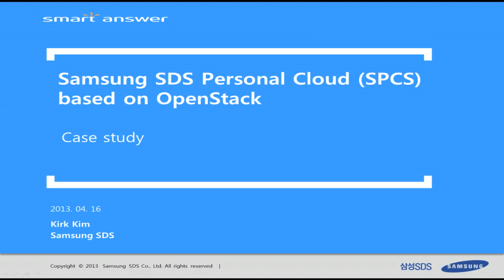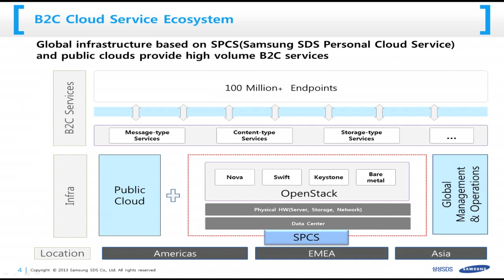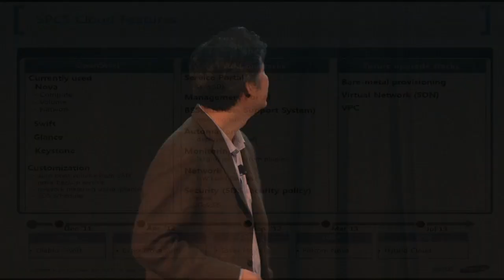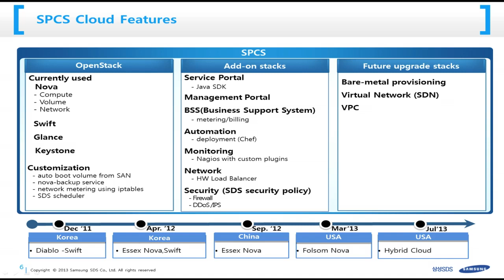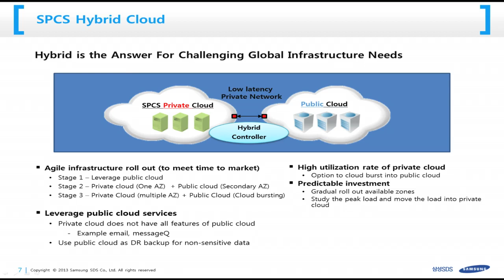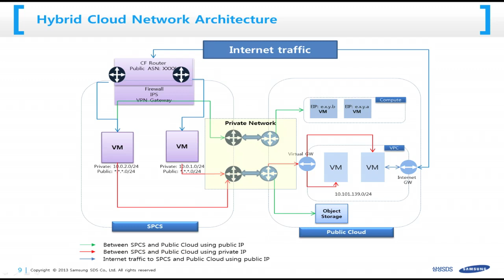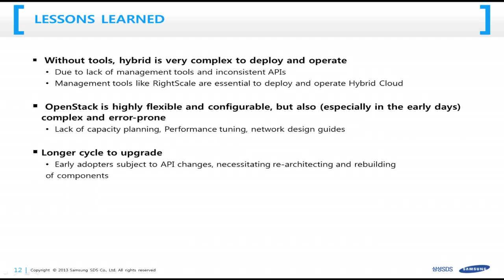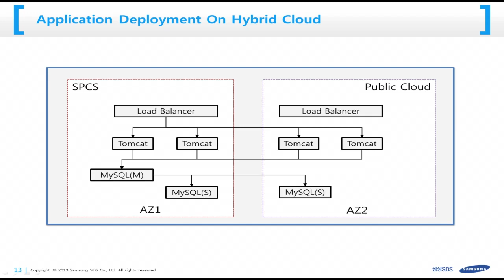Samsung Case Study: Using Openstack to Support a Massive Mobile Ecosystem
Speaker: Kirk Kim, Samsung

Samsung SDS will present a case study on using OpenStack to support its massive mobile ecosystem.

Topics will include:

1. Cloud services based on smart devices and ecosystem
2. Hybrid Architecture and its solutions
3. Collaboration with Rightscale and Canonical partners
4. Lessons Learned